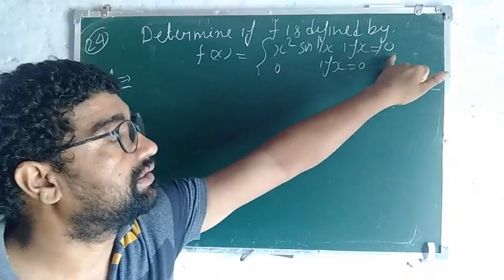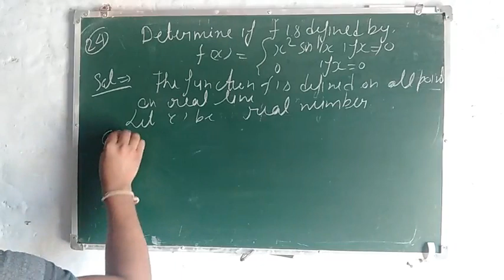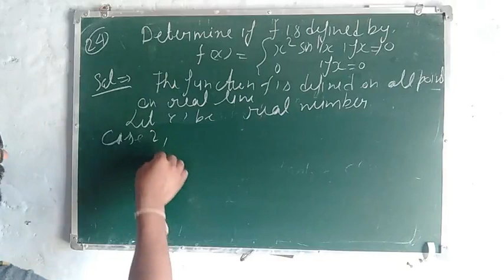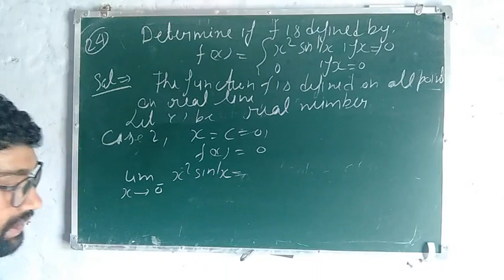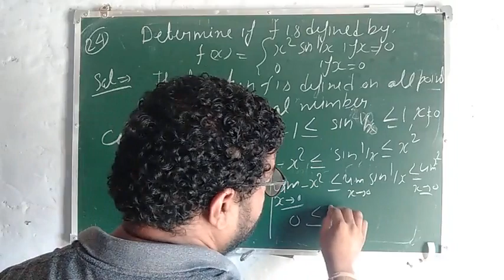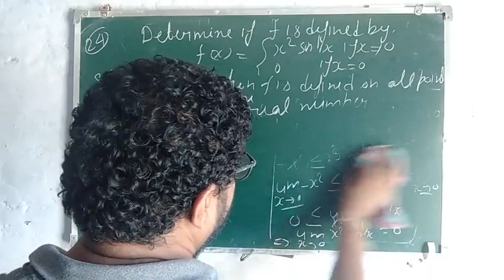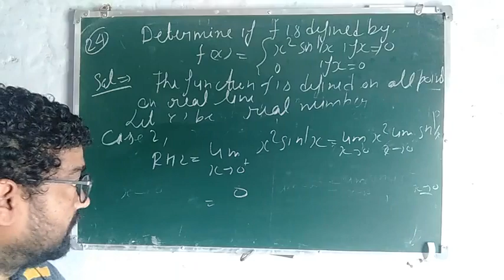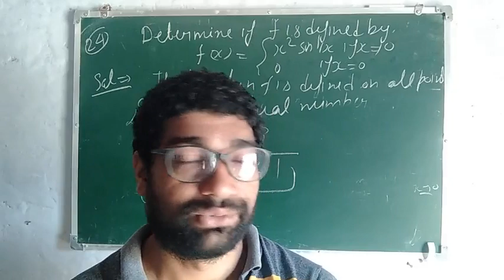Question#24 Exercise 5.1|Ncert Mathematics class 12